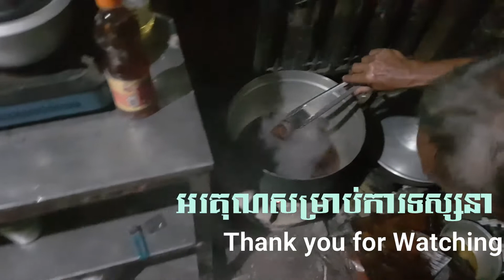អន្សមចេកខ្មែរ (Steamed Rice-Banana Cake)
នេះជាកម្មវិធីវេចនំអន្សមចេកពេលទំនេរពីការងារ។
អន្សមចេក ជានំប្រពៃណីខ្មែរ តាំងពីយូលង់ណាស់មកហើយ។ ប្រជាជនខ្មែរចូលចិត្តវេចនំនេះក្នុងកម្មវិធីផ្សេងៗ ដូចជា ពេលមានបុណ្យទាន ពេលរៀបមង្គលការកូនប្រុសស្រីរបស់ខ្លួន ។ល។

This video shows how to make traditional Khmer steamed rice-banana cake.  Khmer people always make it during the events, special events such as wedding ceremony, festivals or even when they meet their family reunite...

to get more videos. Thank you